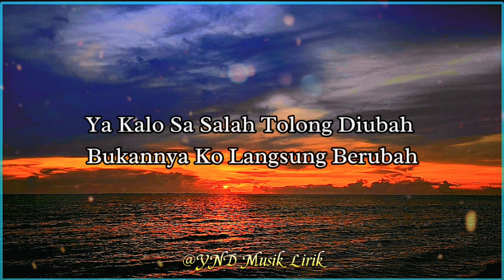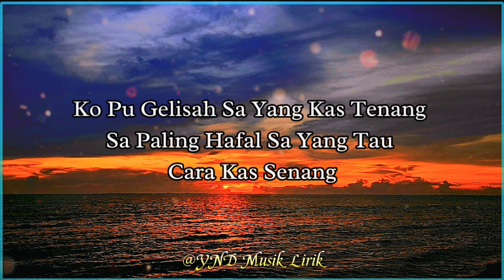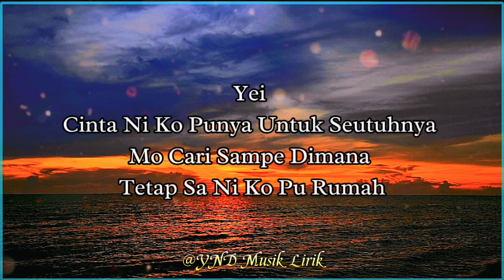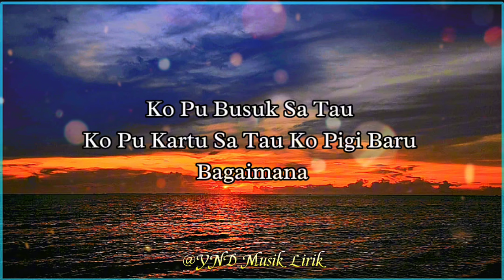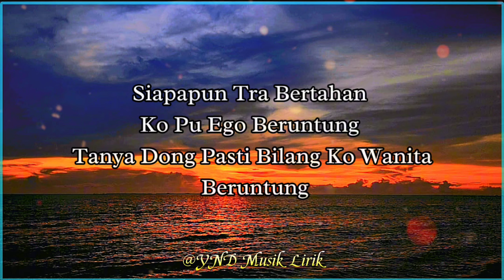CUMA SAYA -- M. A. C || Lirik Lagu Timur Viral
M.A.C
cuma saya
Link Musik

Terimakasih🙏💕